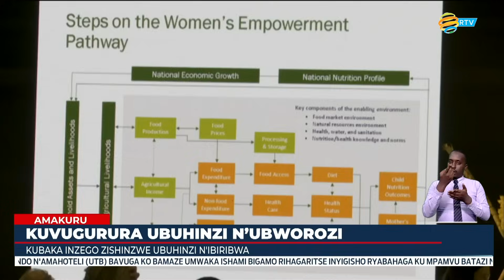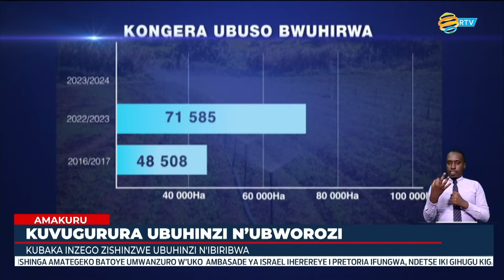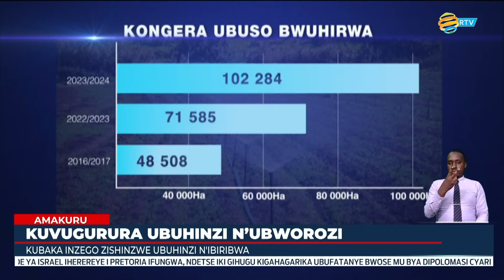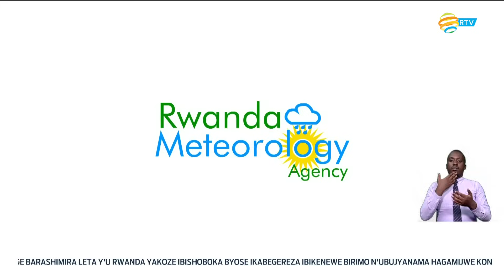Amakuru Arambuye: 22.11.2023